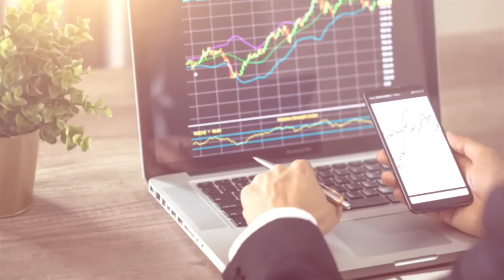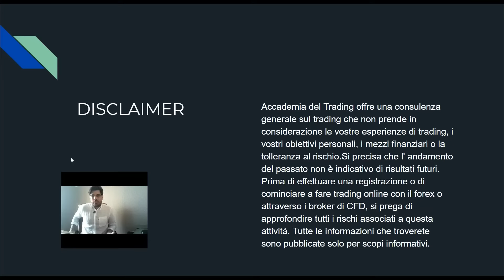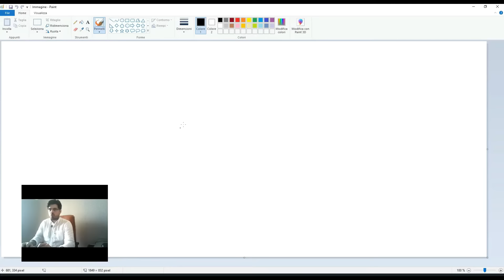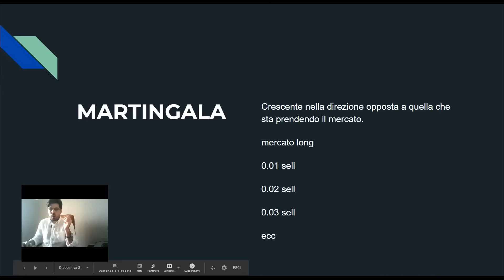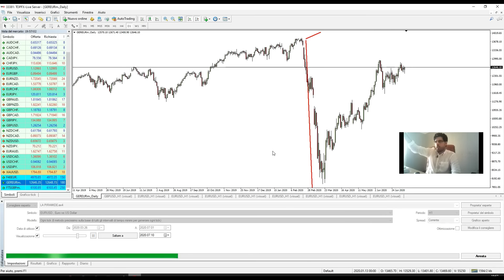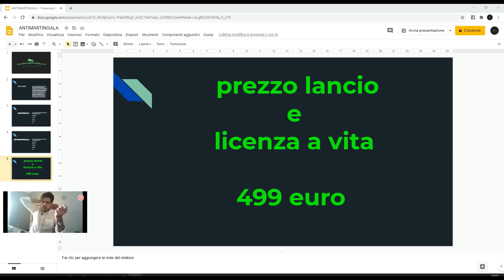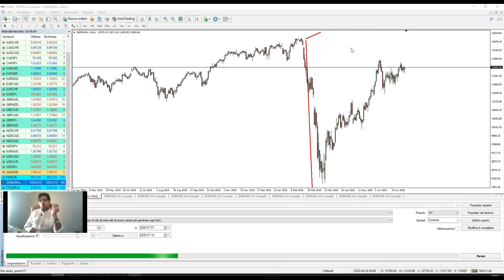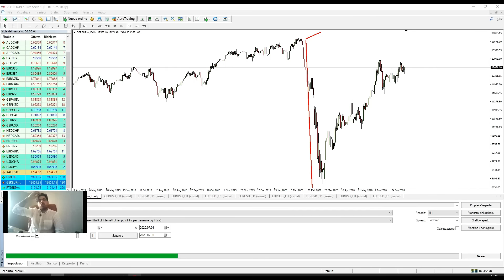Trading automatico: Differenza tra gestione martingala e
✅INDICE
 ► 00:00 Introduzione
 ► 06:00 gestione martingala
 ► 07:40 gestione antimartingala
 ► 09:30 spiegazione antimartingala
 ► 15:02 expert advisor antimartingala
 ► 16:30  modifica parametri
 ► 19:45 backtest con visualizzazione
 ► 25:00 modifica parametri
L' Antimartingala è' uno strumento di gestione del rischio molto speculativo che  permette di mettere  totalmente a rischio  un piccolo capitale, con possibilità di guadagno infinito se il mercato dovesse rispettare la direzionalità del momento.  Ma in questo  tutorial faremo di più infatti, parleremo anche di una versione alternativa che è possibile applicare il contrapposizione dell'alto rischio della tradizionale Antimartingala, il tutto ovviamente in modalità completamente automatica. E' sempre consigliare effettuare diversi backtest prima di applicare l'algoritmo sul conto reale.